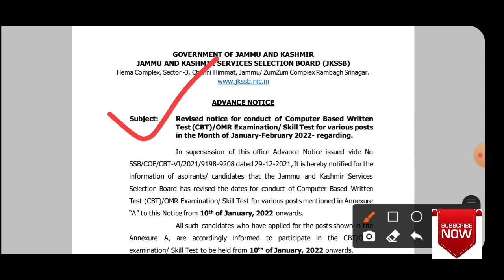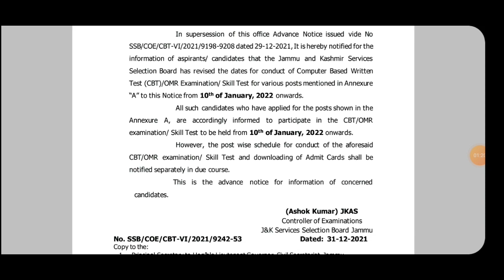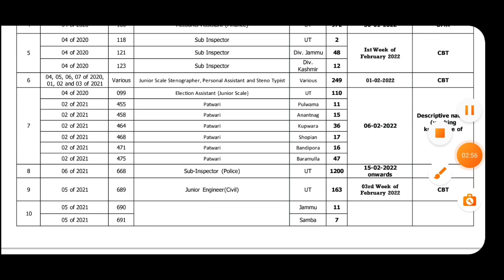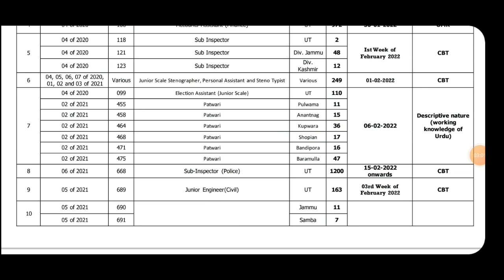JKSSB Revised exam dates | New posts added Fisheries Inspector, Election Assistant, Patwari etc.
Yiou can watch our top videos..

jkssb_exam dates